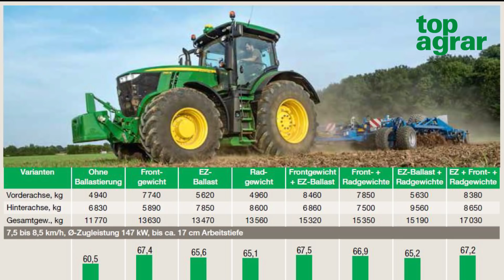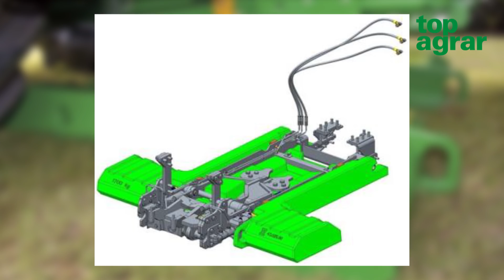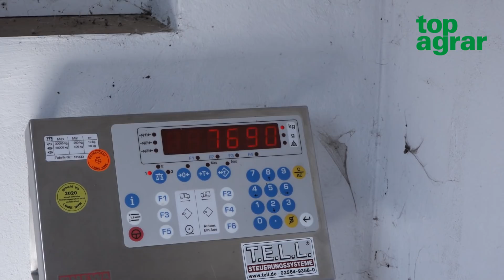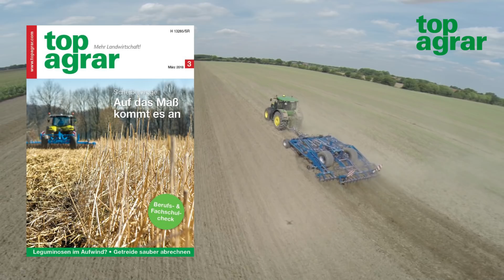Bringt das EZ-Ballast von John Deere genauso viel wie klassische Front- und Radgewichte?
Wenn ein Traktor bei langsamen Zugarbeiten seine Leistung auf den Boden bringen soll, muss er schwer sein. Das gilt besonders bei angehängten Geräten. Viele Praktiker bestücken ihren Schlepper dann mit einem zornigen Frontgewicht – und gut. Zusätzliche Rad- oder Heckgewichte sind vielen zu aufwendig – oder der Schlepper fährt permanent mit teils überflüssigem Ballast durch die Gegend. Keine Frage: Je einfacher sich eine Maschine auf- und abballastieren lässt, desto besser.
Ballast mit 1,7 t: Um das möglichst einfach zu lösen, hat John Deere zusammen mit LaForge das System EZ-​Ballast für die Traktoren der 7R-Reihe vorgestellt. Ohne dass der Fahrer absteigen muss, kann er damit eine 1,7 t schwere Gewichtsplatte unter den Schlepper ziehen und verriegeln.
Durch den Lastangriffspunkt ändert sich die Gewichtsverteilung nicht. Kann das EZ-Ballast Rad-, Front- oder sogar beide Gewichte einsparen? In einem Systemvergleich haben wir genau das ausprobiert.